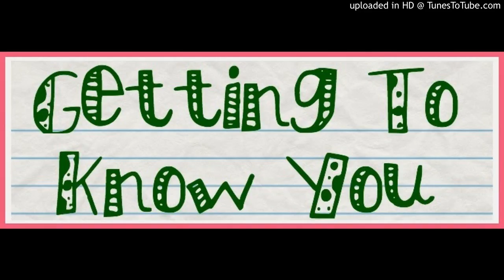Getting to know you-2